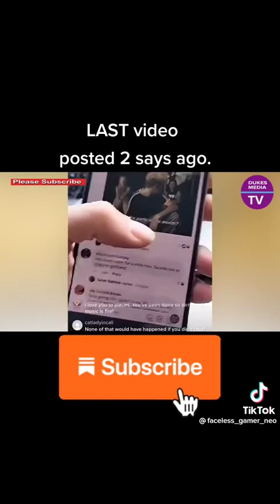Aaron Carter - his last live Instagram video - November 2 or 3, 2022